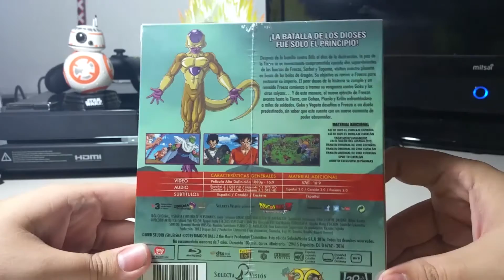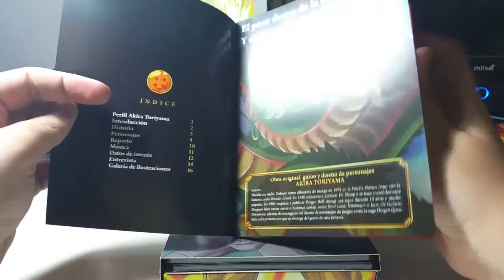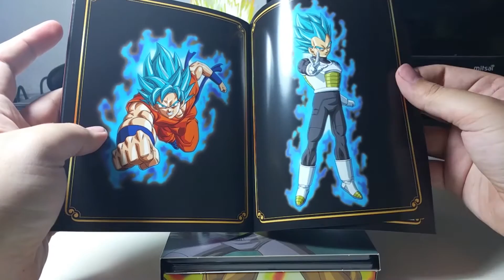Unboxing Dragon Ball Z: La Resurrección de F. Edición Coleccionista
Ya está en casa esta edición tan chula de la película de Dragon Ball Z: La Resurrección De Freezer, de mano de Selecta Visión en España ^^ el librito es una chulada y las ilustraciones muy buenas :D